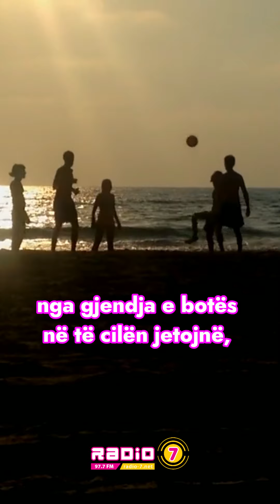Rrisni Daniel, David, Ester dhe Pjetër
Mos t’u vijë keq apo të kini frikë për fëmijët tuaj sepse bota në të cilën ata do të rriten nuk është ajo që ka qenë. Perëndia i krijoi fëmijët dhe nipërit tanë... dhe i ka thirrur ata në momentin dhe kohën e duhur. Le t’i ndihmojmë fëmijët tanë të njohin dhe ta realizojnë qëllimin për të cilin Zoti i krijoi.